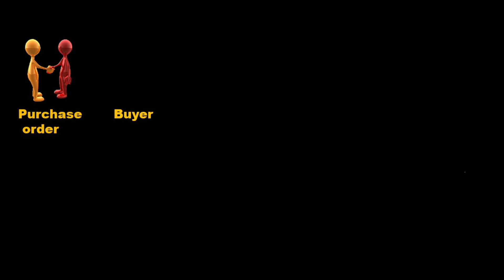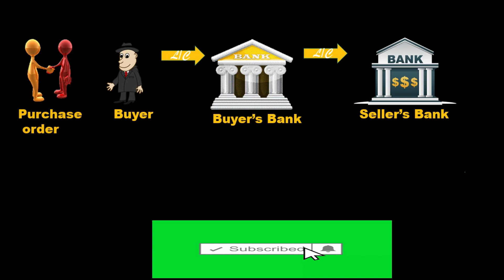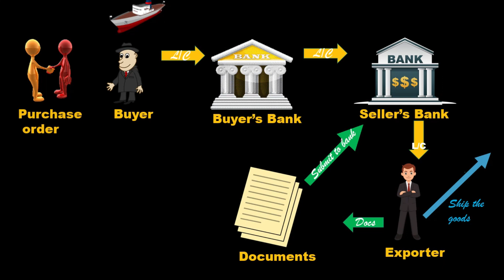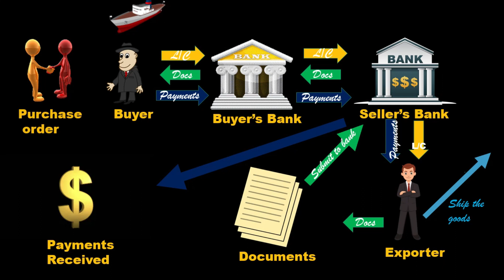Letter of Credit in Export business explained: Export Import Business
Letter of credit is a financial instrument.
It is used for bank guarantee in Export business.
Letter of credit is one of the securest way of doing export business.